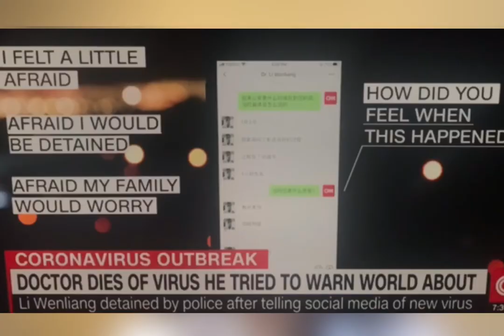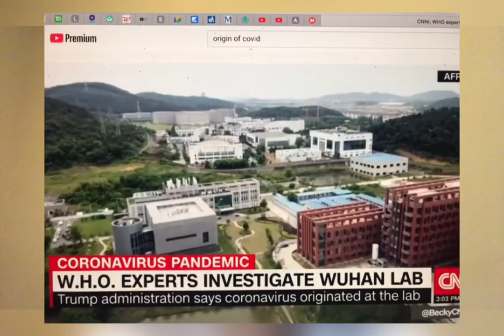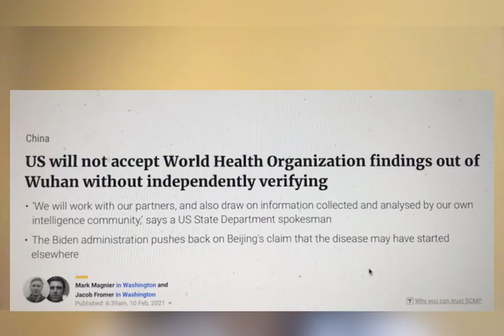MYSTERY of the ORIGIN OF COVID 19-LATEST UPDATE !! Dr. Sattar, Internal Medicine#DrToHelp